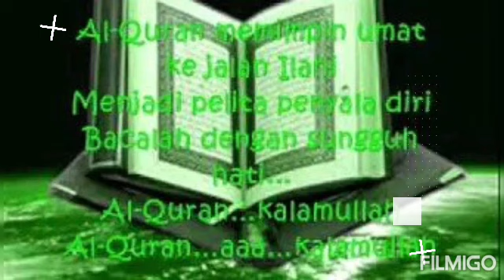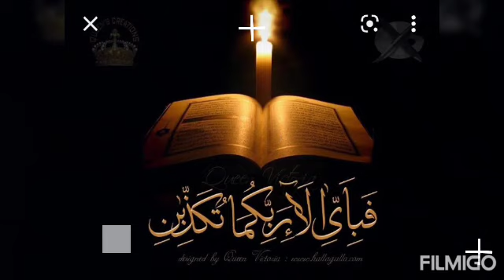EPISOD 101: Program World Qur'anHour Peringkat SK Bari 2022/2023.